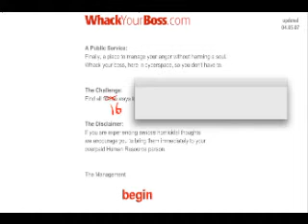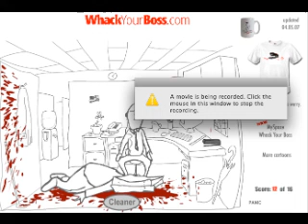Whack Your Boss w/ VGMast3r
Old Video . . . Shouldn't Be Watching This!